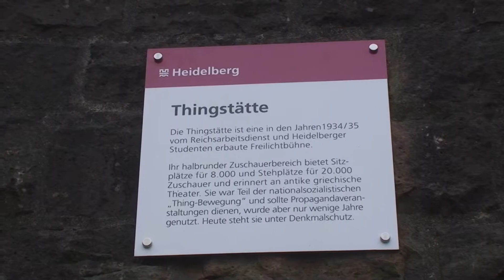DreamWeaver's Journey, Bismarck Column, Heiligenberg, Thingstätte, Neuenburg Abbey